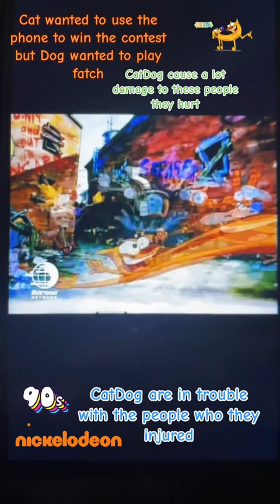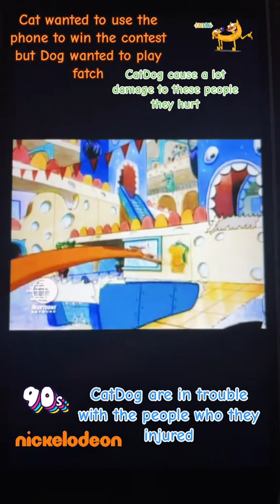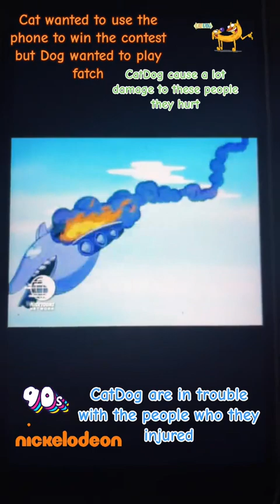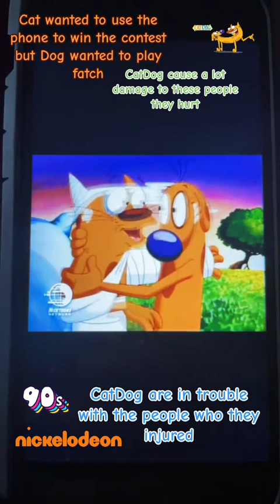cat CatDog having a ball adventure